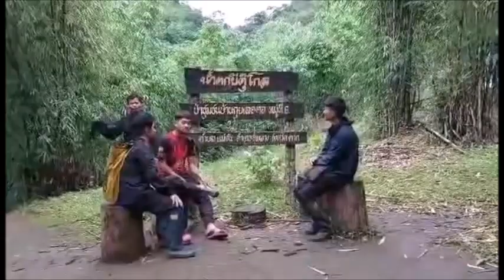เปิดแล้ว! “น้ำตกปิตุ๊โกร” น้ำตกรูปหัวใจบนแผ่นดินดอยลอยฟ้า : เรื่องเด่นทั่วไทย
นายธันย์ปวัฒน์ ภูริวัฒนเมธา นายอำเภออุ้มผาง พร้อมด้วยปลัดอำเภอ ตำรวจ สภ.อุ้มผาง หัวหน้า รพ.สต.บ้านเปิ่งเคลิ่ง เจ้าหน้าที่เขตรักษาพันธุ์สัตว์ป่าทุ่งใหญ่นเรศวร สมาชิก อส. ที่ปฏิบัติหน้าที่ประจำศูนย์พิงชั่วคราวบ้านนุโพ คนต้นทะเล ประชาชนจิตอาสา ผู้ใหญ่บ้านหมู่ที่ 6 และ หมู่ที่ 7 ต.แม่จัน อ.อุ้มผาง จ.ตาก ได้ร่วมกันลงแรงทำฝาย หนึ่งหมู่บ้าน หนึ่งฟื้นฟูและรักษาป่าต้นน้ำ เพื่อต้อนรับฤดูการท่องเที่ยว บริเวณป่าต้นน้ำไปน้ำตกปิตุ๊โกร

พร้อมทั้งเปิดเส้นทางศึกษาธรรมชาติ-การท่องเที่ยว “น้ำตกปิตุ๊โกร” หรือน้ำตกรูปหัวใจ..สุดสัปดาห์ที่ผ่านมา

สำหรับน้ำตกปิตุ๊โกร ตั้งอยู่บ้านกุยเลอตอ หมู่ที่ 6 ต.แม่จัน อ.อุ้มผาง จ.ตาก เป็นน้ำตกที่ซ่อนตัวอยู่กลางภูเขาสูง ด้านตะวันตกของอำเภออุ้มผาง เป็นสถานที่ท่องเที่ยวที่มีเส้นทางสุดโหด ต้องเดินฝ่าทางดินโคลน ข้ามลำห้วย เดินป่าลัดเลาะไปตามไหล่เขา เพื่อที่จะเข้าไปชมน้ำตกแห่งนี้ โดยมีระยะทางห่างจากบ้านกุยเลอตอ ประมาณ 7 กิโลเมตร

นอกจากนี้ยังมีสถานที่ท่องเที่ยวสุดท้าทายอีกแห่งหนึ่งที่ซ่อนตัวอยู่กับน้ำตกปิตุ๊โกร นั่นก็คือ ดอยมะม่วงสามหมื่น ที่อยู่ห่างจากน้ำตกปิตุ๊โกร ไปอีก 3 กิโลเมตร เป็นแนวยอดเขาสูง 1,660 เมตร จากระดับน้ำทะเล สามารถชมวิวได้ 360 องศาฯ และยังเป็นเส้นแบ่งเขตแดนระหว่างไทยกับเมียนมา อีกด้วย